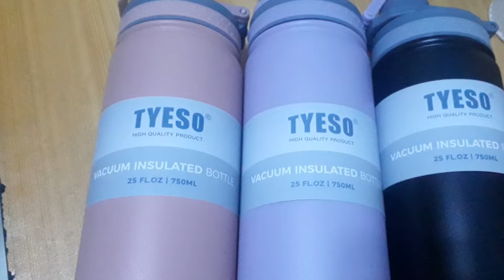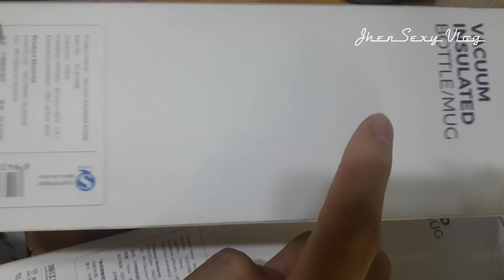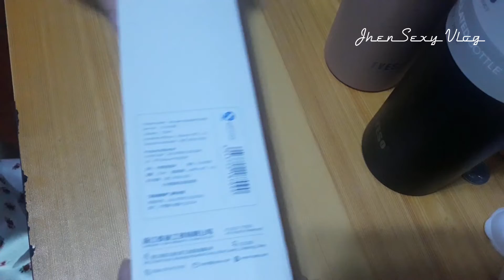Unboxing TYESO Vacuum Insulated Bottle Water | JhenSexyVlog